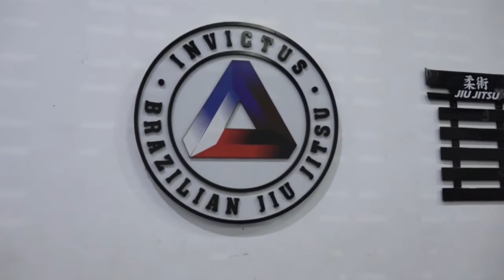Op bezoek bij Invictus. Jurgen Ho vertelt ons alles over Brazilaanse Jiu-Jitsu